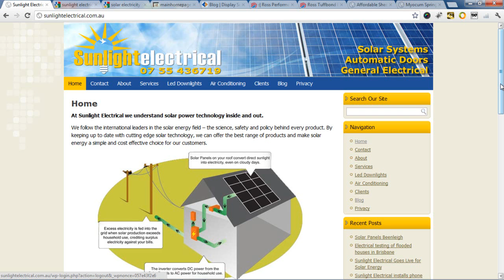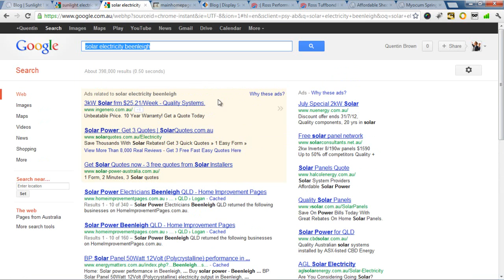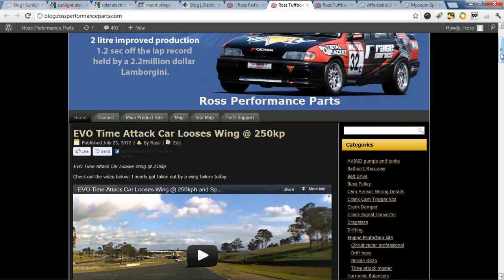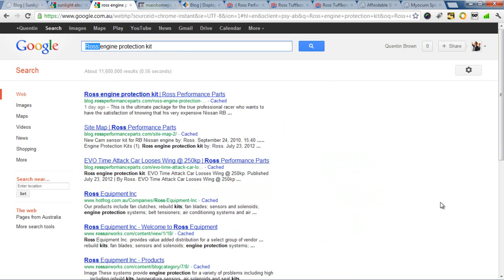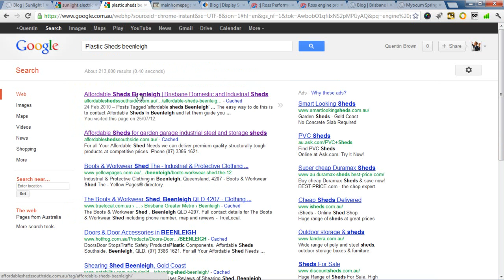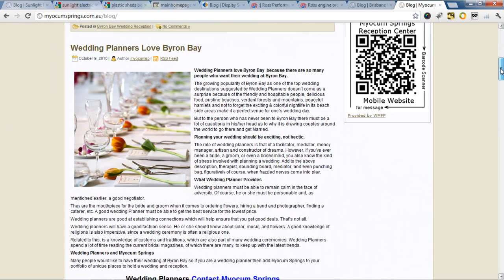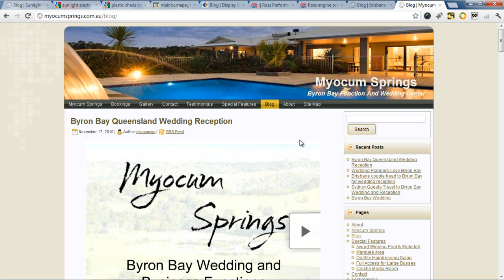Web Marketing For Profit Desktop Websites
provides a full range of website solutions for your business